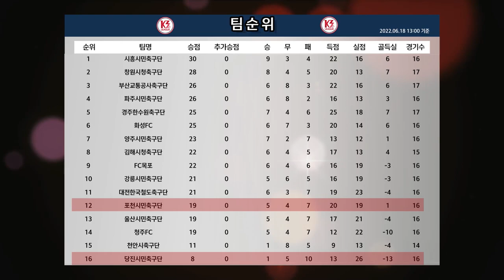H/L [K3 League] 포천시민축구단 vs 당진시민축구단 - 17R - 2022.06.18